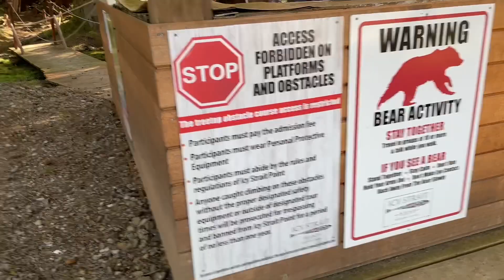Icy Strait Point, Alaska NCL Bliss April 17, 2024